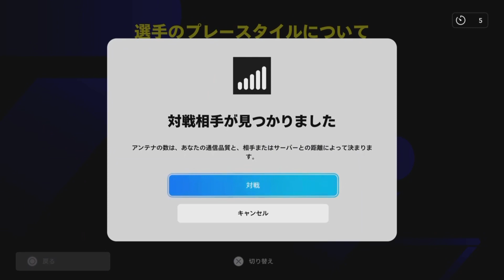2024年1月8日 イタリアリーグイベント 全得点@masamasa36